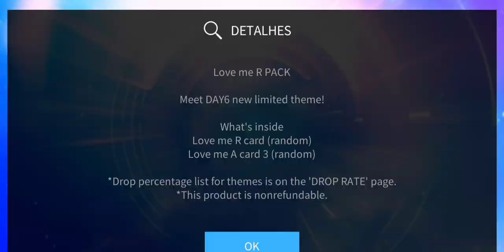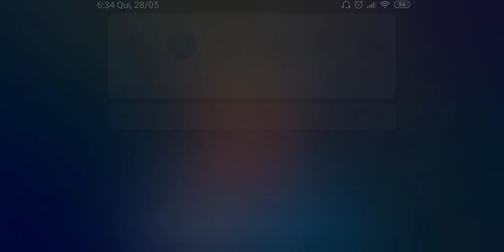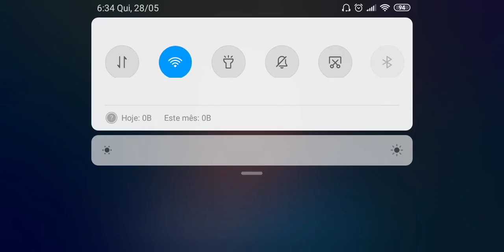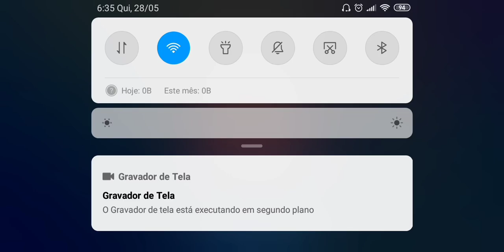SUPERSTAR JYP | Purchase DAY6 'Love Me' LE THEME!